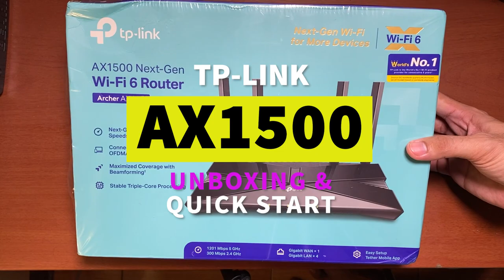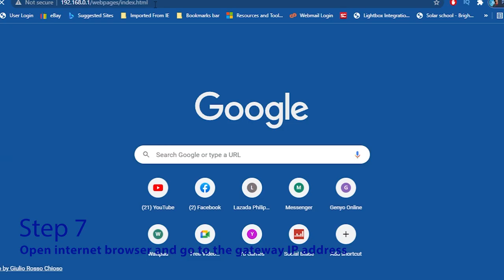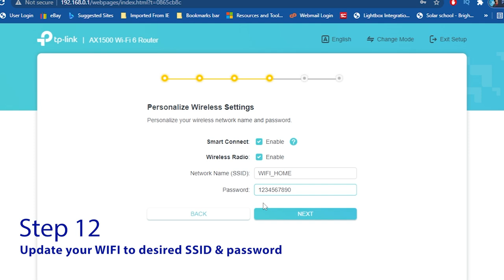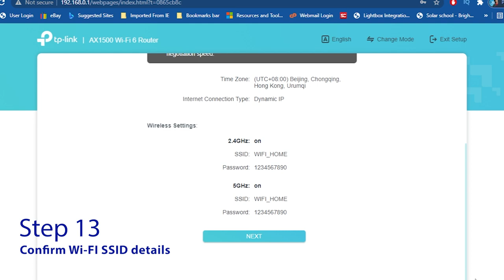Quick Setup TP-LINK AX1500 WiFi 6 Router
Archer AX1500 AX1500 Wi-Fi 6 Router
Wi-Fi 6 Technology: Archer AX1500 comes equipped with the latest wireless technology, Wi-Fi 6, for faster speeds, greater capacity and reduced network congestion. Next-Gen 1.5 Gbps Speeds: Archer AX1500 dual-band router reaches even faster speeds up to 1.5 Gbps (1201 Mbps on 5 GHz band and 300 Mbps on 2.4 GHz band). Connect More Devices: Wi-Fi 6 technology communicates more data to more devices using revolutionary OFDMA and MU-MIMO technology while simultaneously reducing lag. Triple-Core Processing: The 1.5 GHz tri-core processor ensures communications between your router and all connected devices are smooth and buffer-free.
More Reliable Coverage:  Achieve the strongest, most reliable WiFi coverage with Archer AX3000 as it focuses signal strength to your devices using Beamforming technology and four antennas.
Increased Battery Life: Target Wake Time technology reduces your devices' power consumption to extend their battery life. Easy Setup: Set up your router in minutes with the powerful TP-Link Tether App.
Backward Compatible: Archer AX1500 supports all previous 802.11 standards and all WiFi devices.